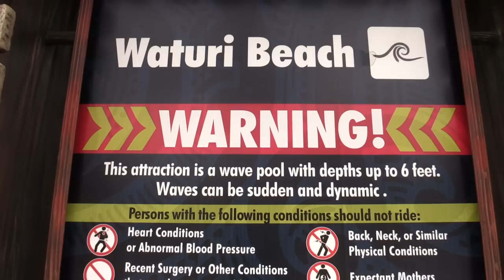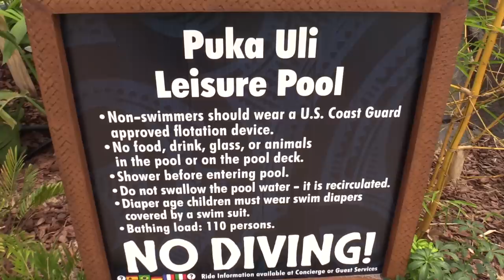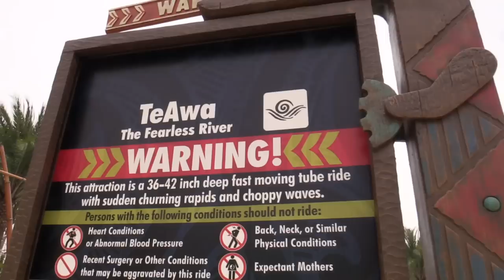FULL Volcano Bay water park tour at Universal Orlando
for more from Volcano Bay!

Take a look at Universal Studio’s Volcano Bay. Here is a peek at some of the water park’s attractions and rides and an overall tour of the new land.